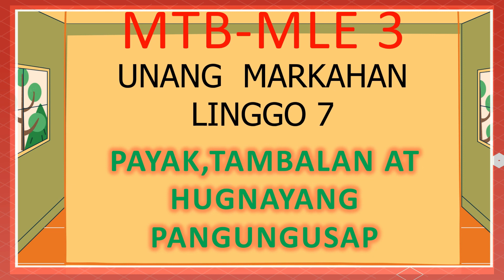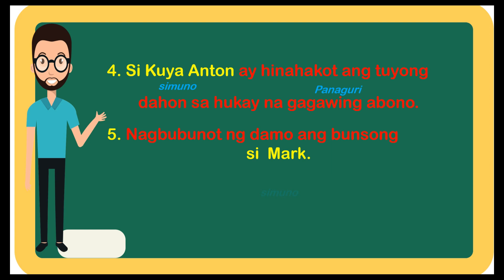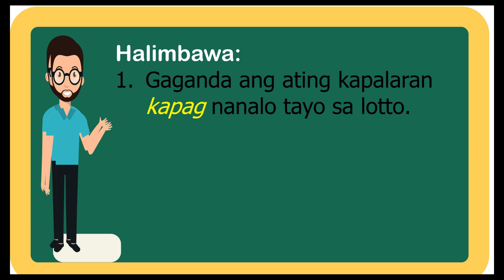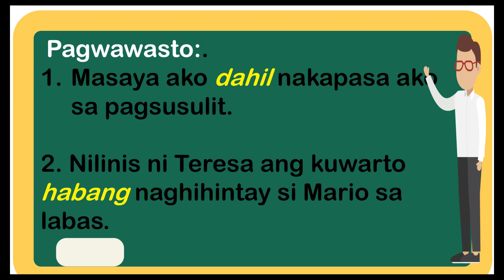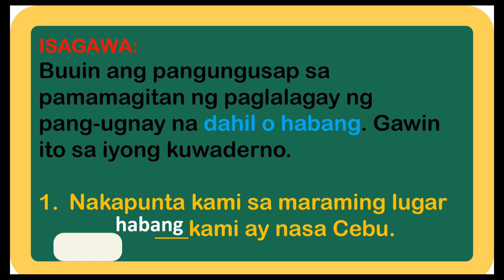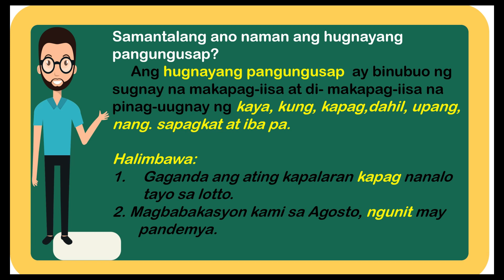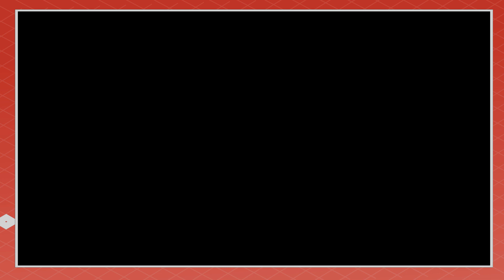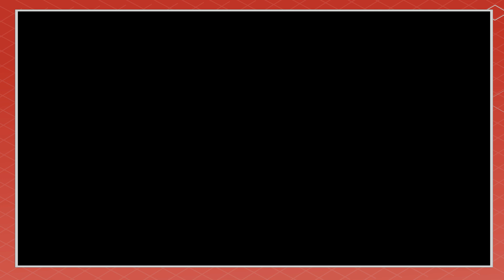MTB 3-QUARTER 1 - WEEK 7 (PAYAK, TAMBALAN AT HUGNAYANG PANGUNGUSAP)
MTB-MLE 3 TAGALOG MTB 3-QUARTER 1 - WEEK 7 (PAYAK, TAMBALAN AT HUGNAYANG PANGUNGUSAP)

PIVOT Module-based and MELC-based lesson